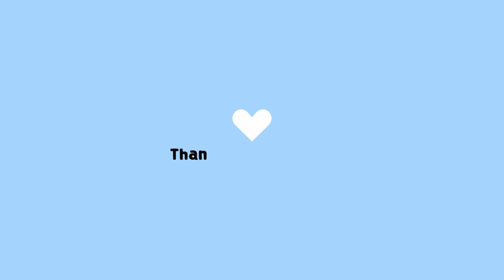Favoritele lunii FEBRUARIE 🤍 | 2024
Canon M50
Microfon: Boya BY-MM1

DaVinci Resolve